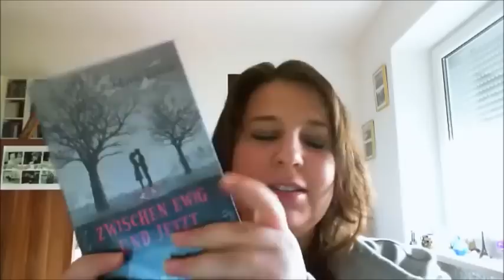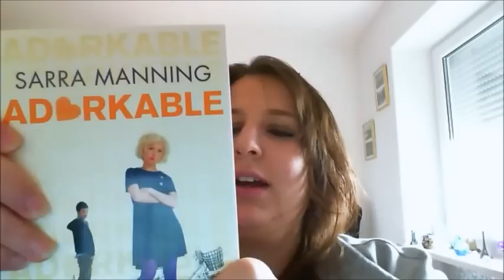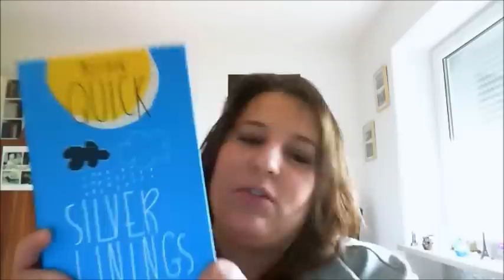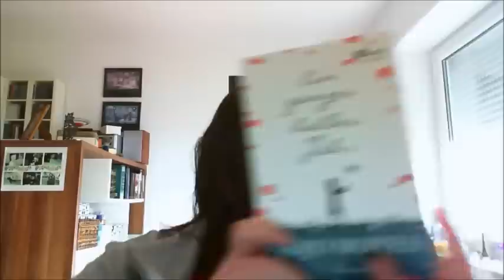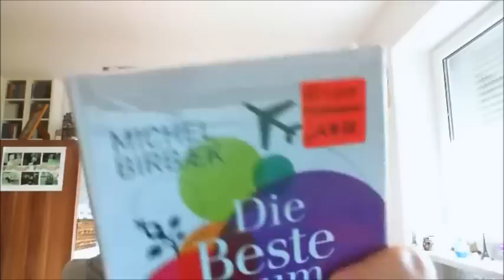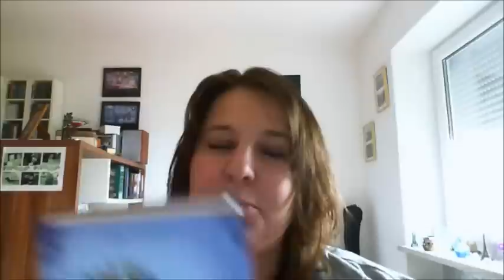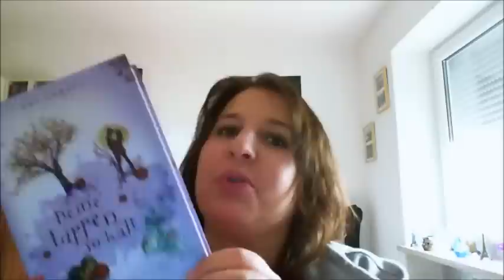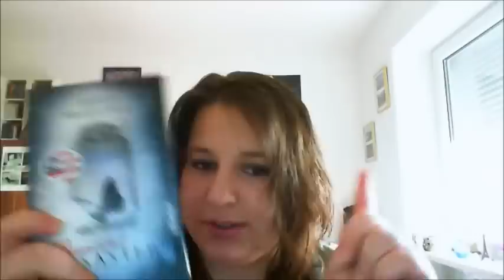Neuzugänge und bla bla #6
Hier ein neues Neuzugänge Video, mit viel zu vielen neuen Büchern.